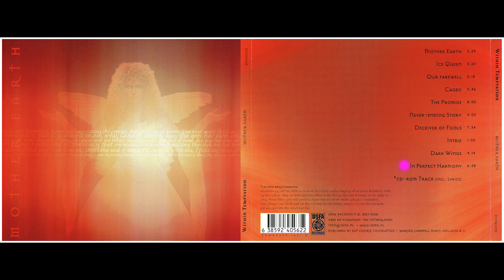Mother Earth | Within Temptation (Full Album, 2000)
Sharon den Adel - vocal
Michiel Papenhove - guitar
Robert Westerholt - guitar
Jeroen van Veen - bass
Martijn Westerholt - keyboards
Ivar de Graaf - drums

00:00 - Mother Earth
05:30 - Ice Queen
10:43 - Our Farewell
15:57 - Caged
21:44 - The Promise
29:43 - Never-ending Story
33:43 - Deceiver of Fools
41:17 - Intro
42:25 - Dark Wings
46:39 - In Perfect Harmony